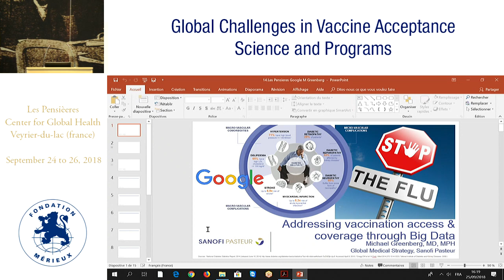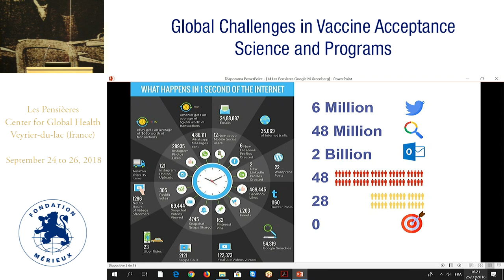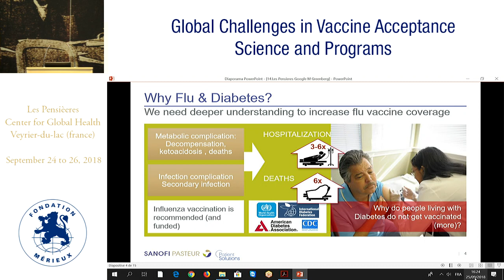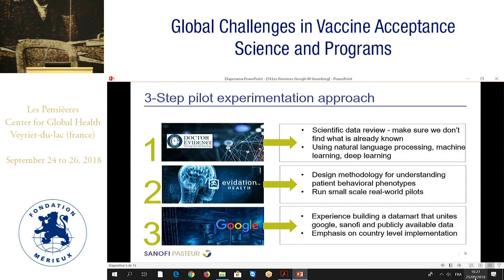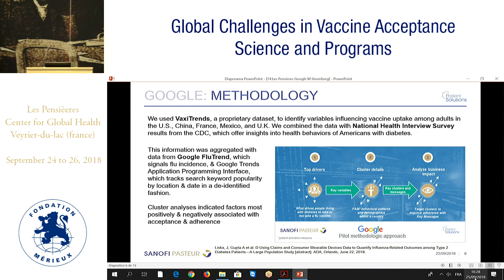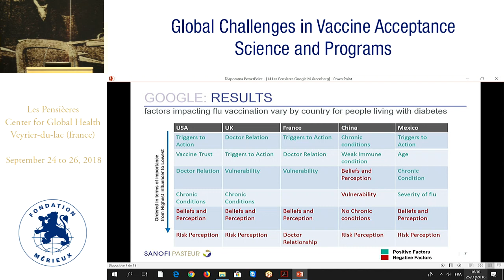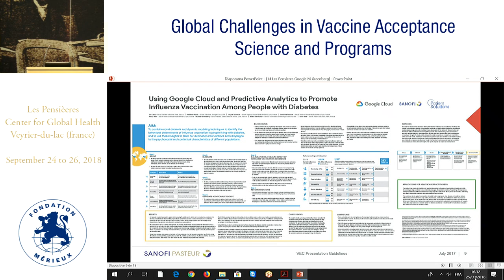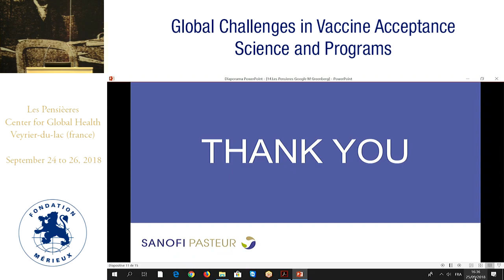Using Google cloud and predictive analytics to understand influenza vaccination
Michael Greenberg